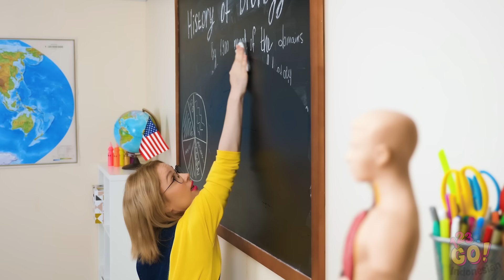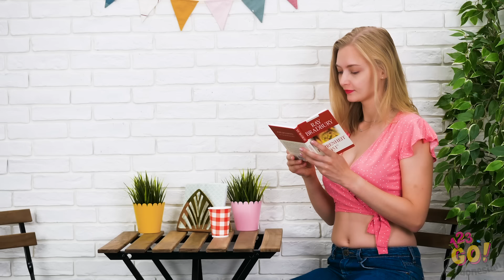MASALAH ORANG PENDEK VS ORANG TINGGI || Fakta yang Sering Terjadi oleh 123 GO!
Akui saja, terkadang tinggi itu menguntungkan. Tetapi orang-orang pendek juga punya kelebihan sendiri.

Saat berhadapan dengan masalah tinggi badan, kamu tahu rasanya.

Apa kamu mengalami hal yang sama dengan Sophia? Atau seperti Amy?

Bagikan video ini kepada temanmu yang mengalami hal serupa.